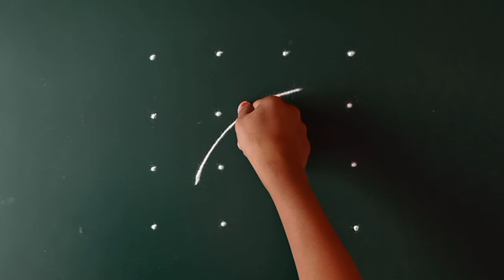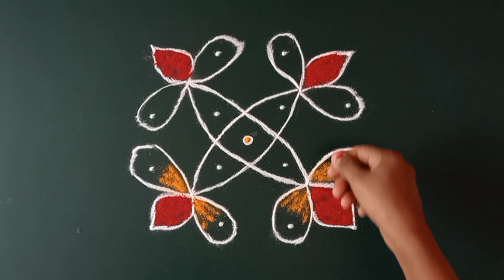रोजच्यासाठी चार ते चार ठिपक्यांची सुंदर रांगोळी | traditional daily rangoli design | thipkyanchi ran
रोजच्यासाठी चार ते चार ठिपक्यांची सुंदर रांगोळी | traditional daily rangoli design | thipkyanchi rangoli | 4*4 dot rangoli design

#4*4dot